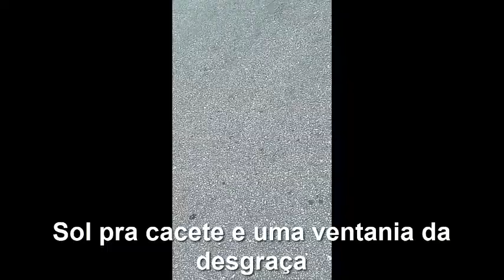Adalton Vlog´s 4: Entregando encomendas pros Inscritos